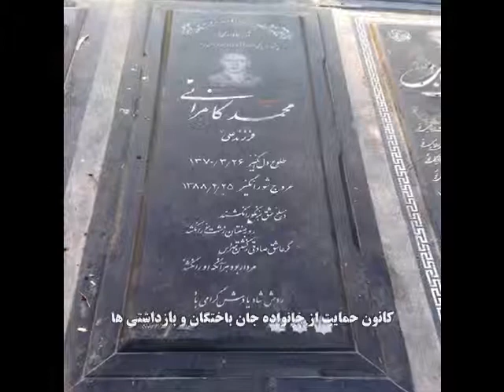به ياد محمد كامراني